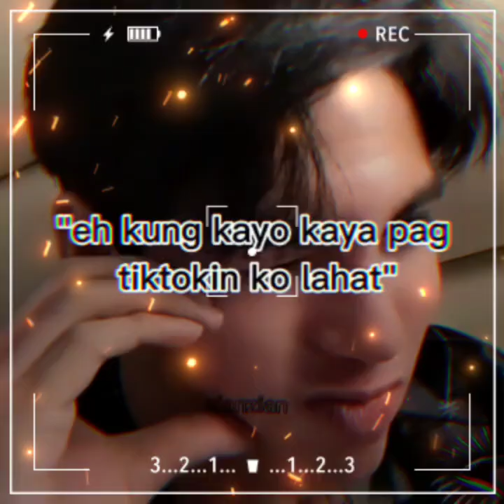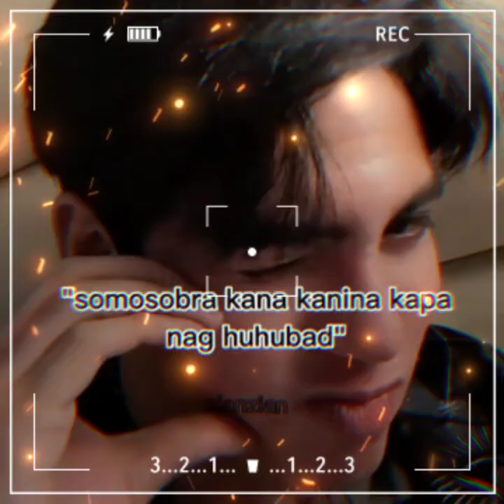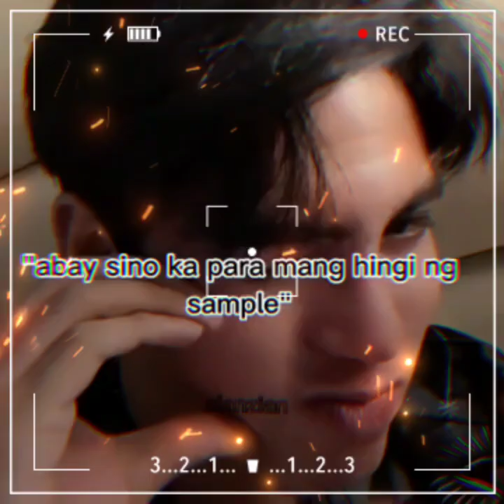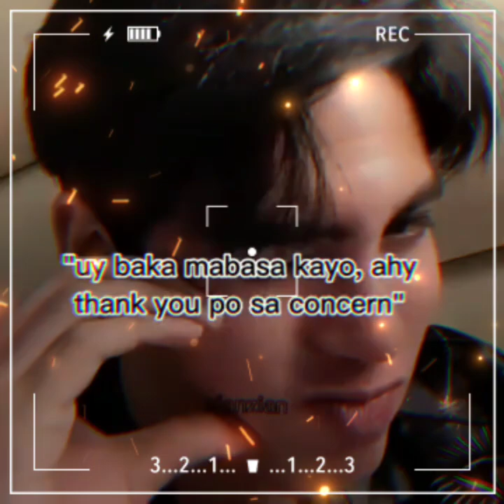sb19_stell 's Iconic Lines.. Laughtrip ka talaga Stell.